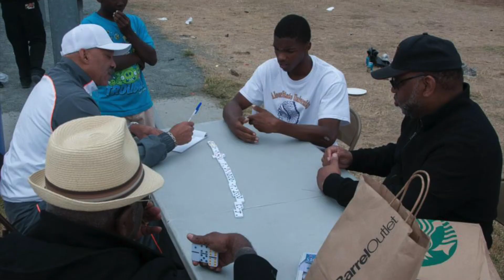Allen Temple Adult Family Life Ministry Info Mixer Sunday June 8 2018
Allen Temple Baptist Church Adult Family Life Ministry Mixer Sunday, July 8, 2018!  Allen Temple is honored and blessed to be pastored by Dr. J. Alfred Smith, Jr.  Our Assistant Pastor is Dr. Jacqueline A. Thompson, and our Pastor Emeritus is Dr. J. Alfred Smith, Sr. To learn more about Allen Temple, visit us at allen-temple.org!